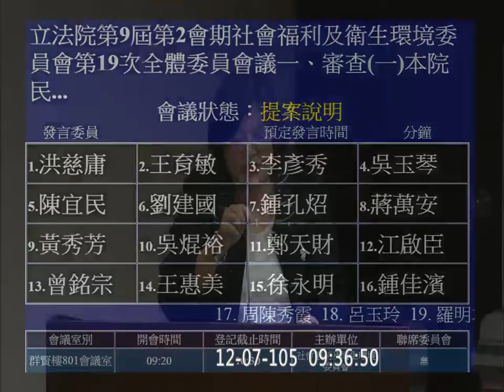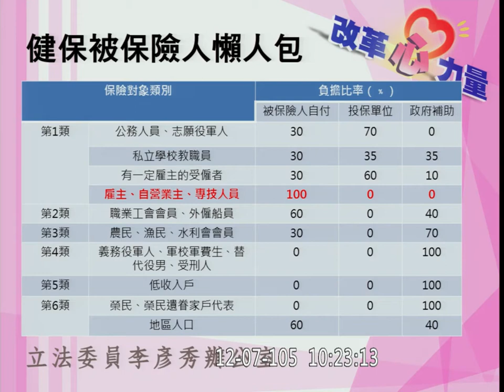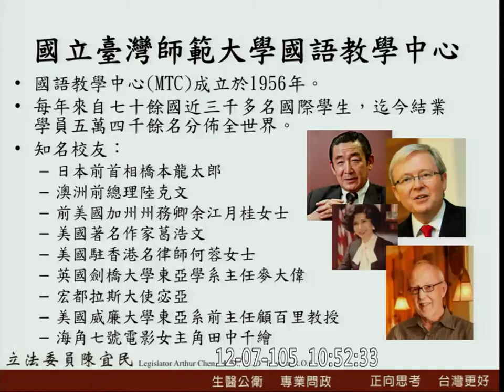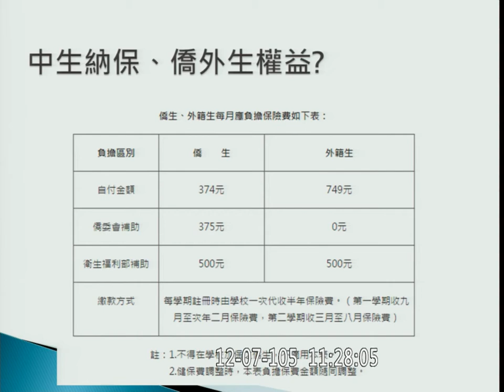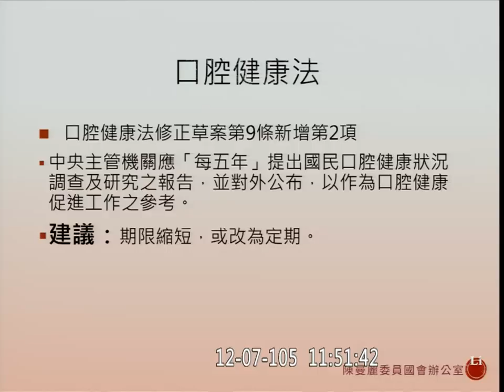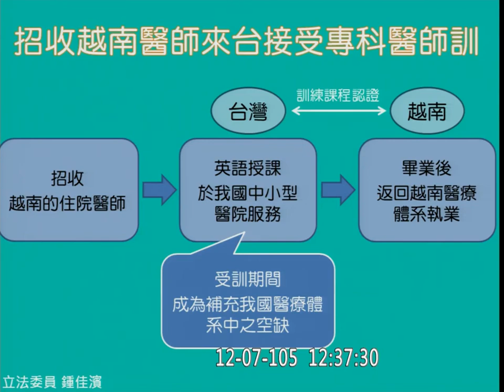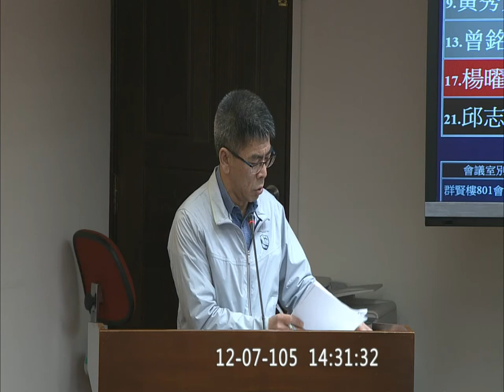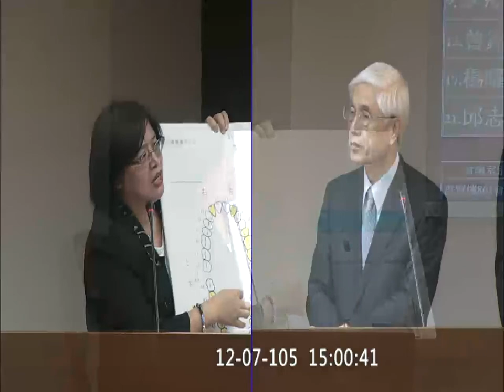20161207 助產人員 / 中生納保 / 非本國籍學生得加入健保 社福衛環 【立法院演哪齣？】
助產人員 / 中生納保 / 非本國籍學生得加入健保

一、審查
  (一)本院民進黨黨團擬具「全民健康保險法第二十七條及第一百零四條條文修正草案」、
  (二)親民黨黨團擬具「全民健康保險法第九條、第十條及第二十七條條文修正草案」等2案。
二、審查本院委員吳玉琴等18人擬具「口腔健康法部分條文修正草案」案。
三、審查
(一)行政院函請審議「助產人員法部分條文修正草案」、
(二)委員王育敏等16人擬具「助產人員法第十二條、第十二條之一及第三十五條條文修正草案」、
(三)委員顏寬恒等17人擬具「助產人員法第四條、第十二條及第四十五條條文修正草案」等3案。